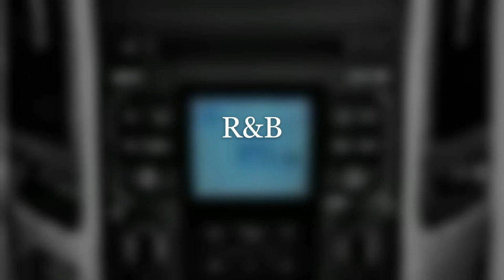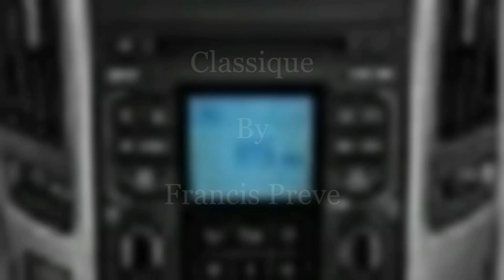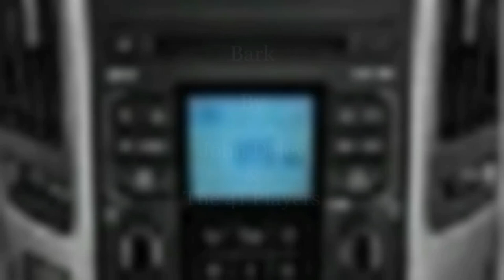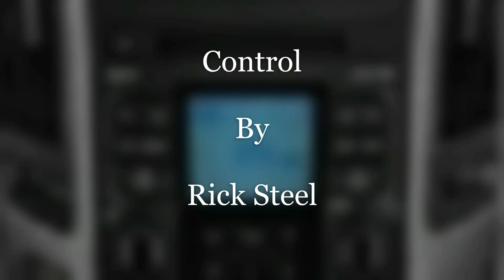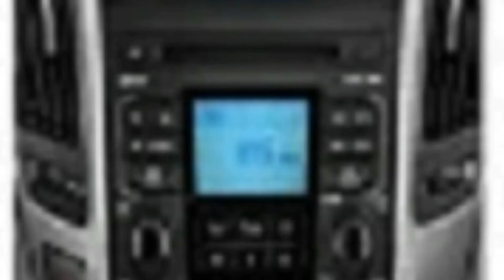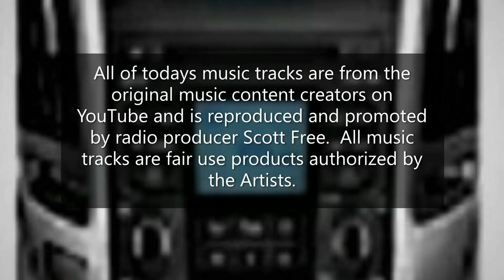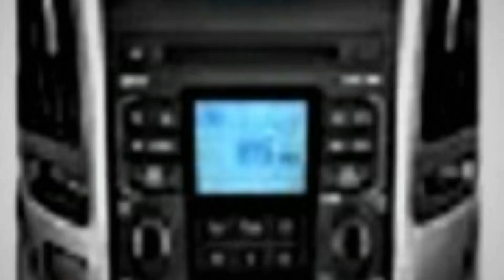The "Sounds of Sunday" March 21, 2021 Show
I hope all of you had a great and safe week and now looking for some good music tracks to relax and listen to right here from the "Sounds of Sunday."
I have some great music tracks for you this weekend, so sit back with your headphones and let me take you away into the ages of music.

This weekend's music lineup comes to you:
A. R&B Music Mix:
1. Bar Crawl By JR Tundra.
2. Bluesed And Abused By Qunicas Moreira.
3. Ever Felt Pt.2 By Otis McDonald.
4. Gas Pedal By Diamond Ortiz.
B. Smooth Jazz Music Mix:
5. A Typical Ride Out By Noir Et. Blanc Vie.
6. Brooklin By Quincas Moreira.
7. Chicago By Joe Bagale.
8, Classique By Francis Preve.
C. International Music Mix:
9. Bark By John Deley & The 41 Players.
10. Feel Nice By Rick Steel.
11. Coast By Silent Partner.
12. Control By Rick Steel.
End of the show.  I hope that you enjoyed these music mix tracks today.  From all of the staff here at the "Sounds Of Sunday" be safe and we will see all of you back here next weekend.  Later!!